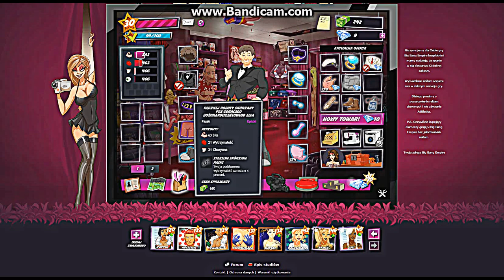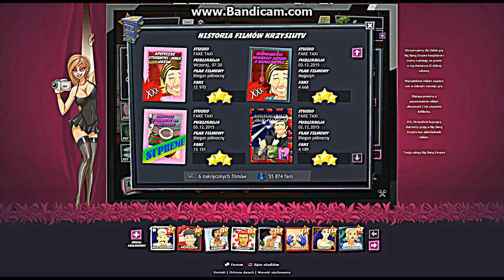Let's Play Big Bang Empire #3 ZMIANA GILDI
Podobło się zostaw like